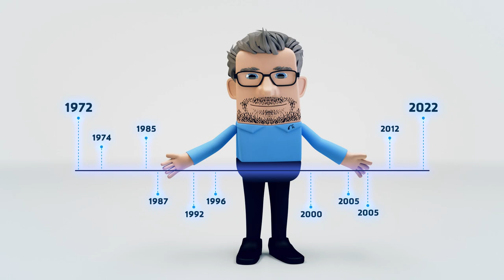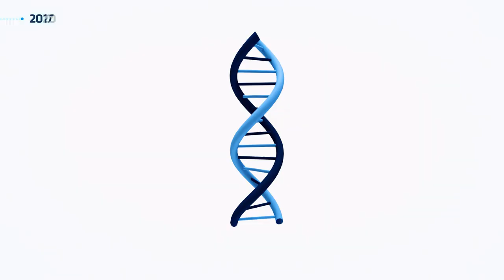Konfair - Brandfortælling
Animationsfilm